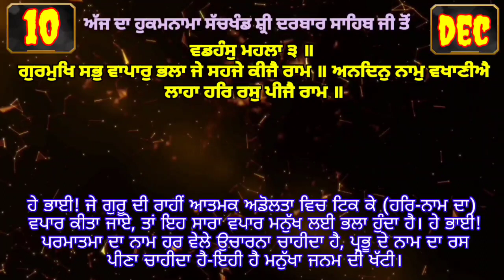10 December 2022 Today Hukamnama Sahib | Sri Darbar Sahib | Sri Amritsar Sahib | Harmandir sahib